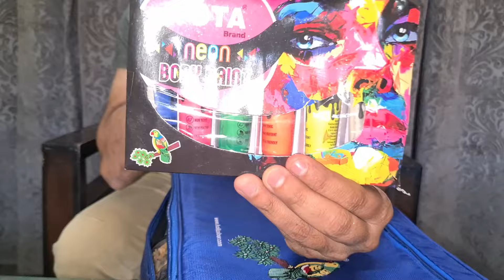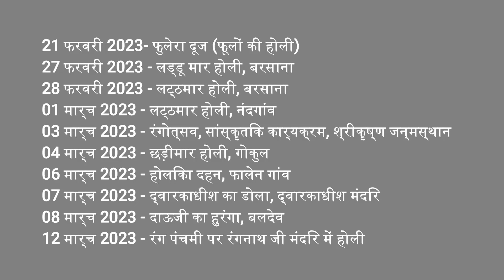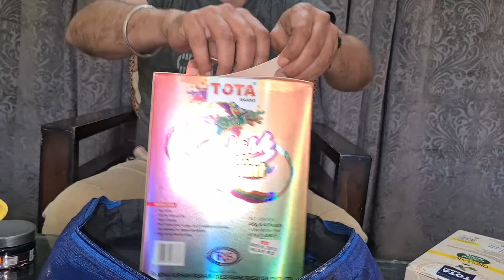Holi Colours 2023 - Holi stash 2023 - colours unboxing - holi colour smoke, gulal, spray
in this video you will information about holi colours 2023 colours stash along with information of famous brij holi. you will unboxing of holi colours of Tota brand. also i have shared information about the lathmar holi dares and mathur holi dTwa in the video.

holi stash
holi stash 2023
holi stash testing
holi stash 2023
holi stash bir ramgarhia
holi stash testing
holi stash testing 2022
mathura holie.2023 dates
lathmaar holi dates 2023
holi color video
holi color smoke bomb
holi colour wholesale market